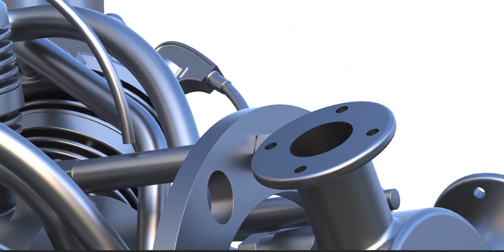Seven cylinder fun!